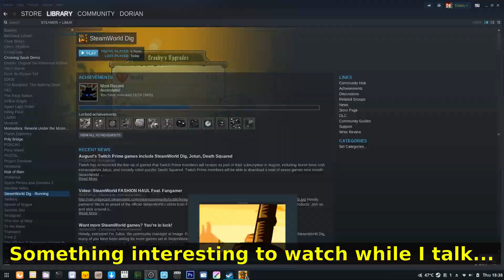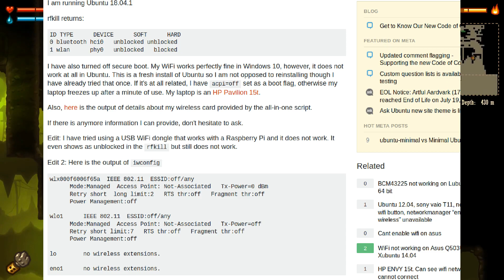Why new Linux users (SHOULDN'T) get frustrated!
Just a little chat that's been rolling around in my head about the 2 sides of new Linux users.